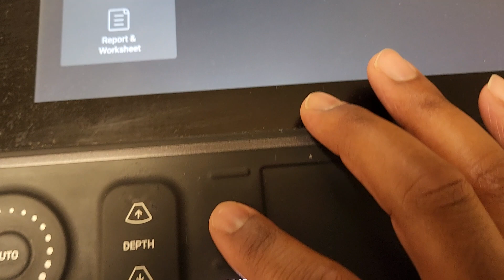EPSS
EPPS Measurement